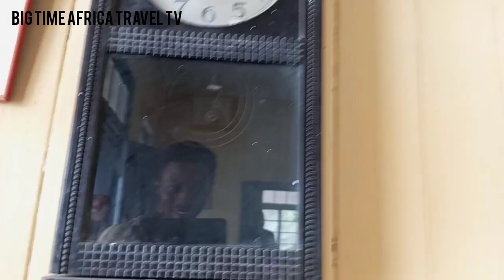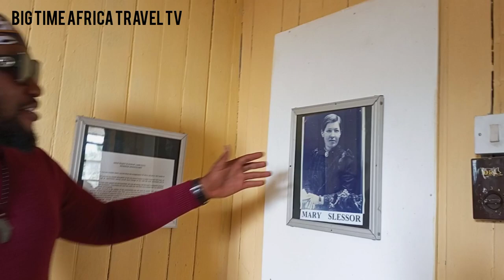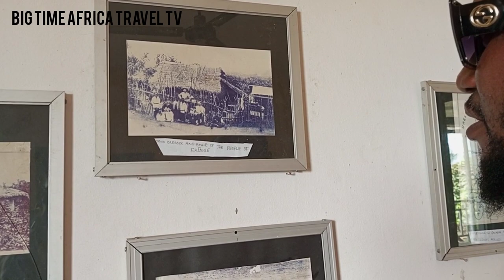Documentary In Mary Slessor House ( The woman that stop the killings of twins in Nigeria)